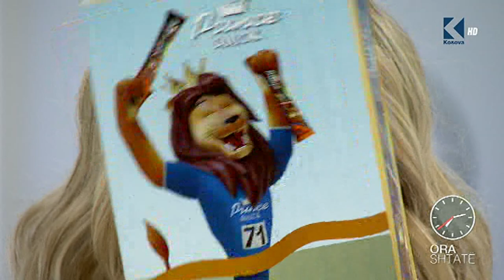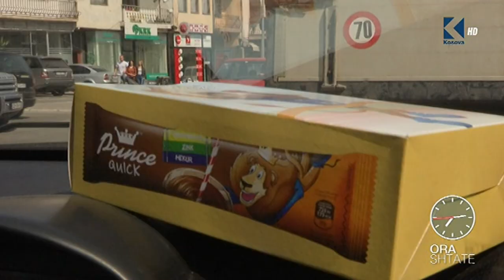Ora 7 - Sociale: Prince Quick dhurata për fëmijë